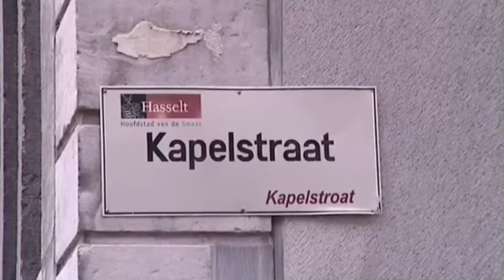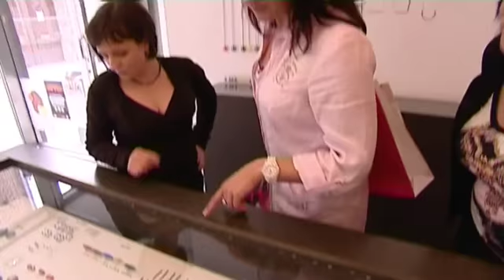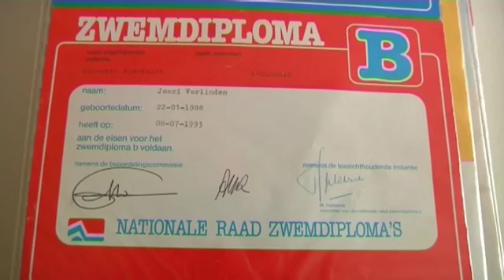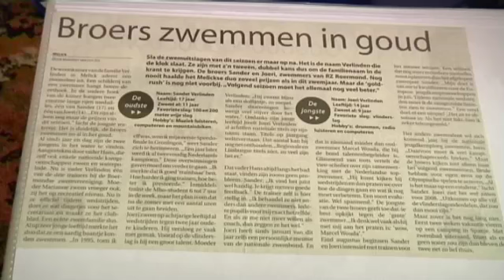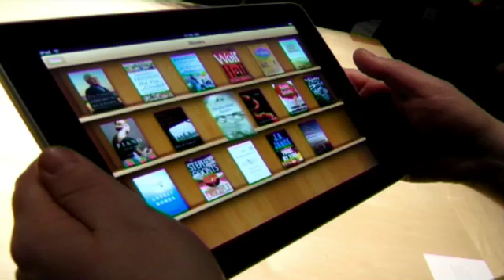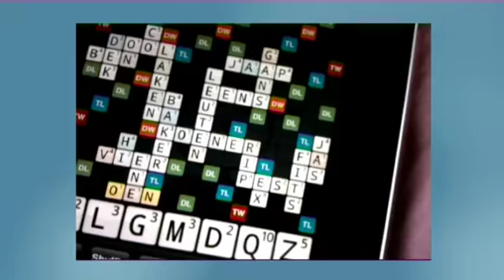Thuis in Limburg 1 augustus Erperheide deel 1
Vanuit Center Parcs Erperheide in Peer houden we u op de hoogte van wat er gebeurt in deze Limburgse sportzomer. Vandaag met Hans Bosch, programmamanager WMC (Olympische Spelen van de Blaasmuziek) en Pierre Zenden, voormalig verslaggever O.S. De muziek wordt verzorgd door Lindsay en u kunt kijken naar reportages over Joeri Verlinden en de stad Hasselt.